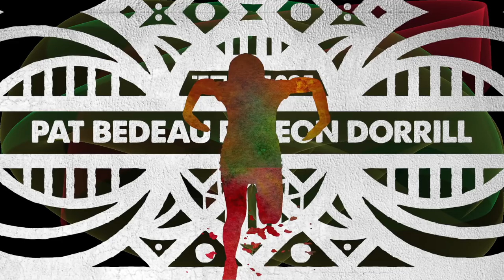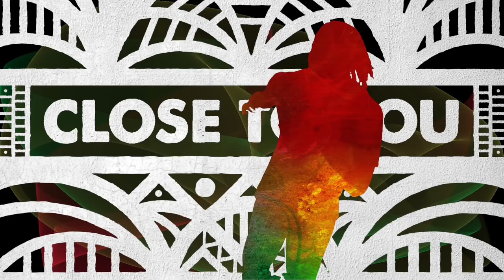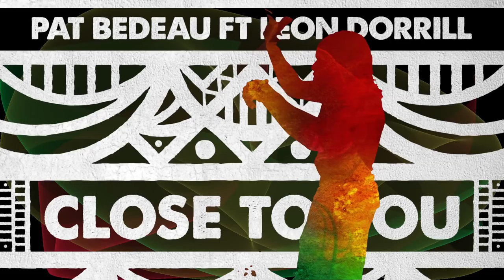Pat Bedeau ft Leon Dorrill | Close To You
Radio edit of Pat Bedeau ft Leon Dorrill | Close To You